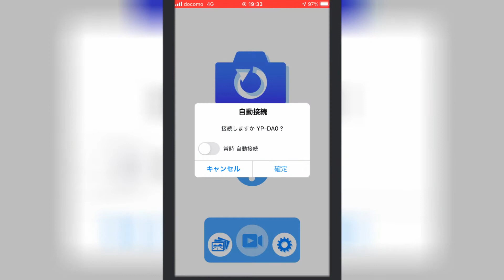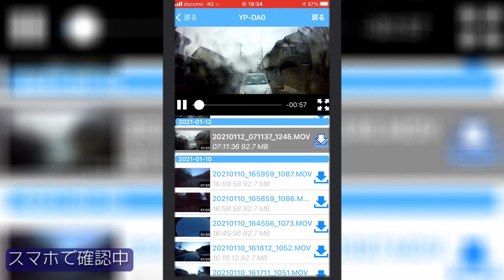【ドラレコ】ユピテル リア専用ドライブレコーダー SN-R11 レビュー/専用アプリ使い方/実際の映像/加工/ノア/ヴォクシー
NOAH HYBRIDのリア専用にドラレコを取り付けました。 ユピテル SN-R11
フロントは納車すぐに取付していましたが、煽り事件が話題となり、リアのドラレコを検討していました。
ユピテルさんから"リア専用"の商品が出ました！
今後購入検討している人の参考になればと思い動画を作成しました。
こちらの動画は主にドラレコの記録映像がどんな感じで見えるのか(映像の綺麗さ、見やすさ等)を参考にしてください。人によって感じ方は違うと思います…

★みんカラのリンク★
整備手帳
NOAH HYBRID リアドライブレコーダー取付 加工編
NOAH HYBRID リアドライブレコーダー取付 取付編 part1
NOAH HYBRID リアドライブレコーダー取付 取付編 part2
NOAH HYBRID リアドライブレコーダー取付 取付編 part3
NOAH HYBRID リアドライブレコーダー ユピテル SN-R11 レビュー